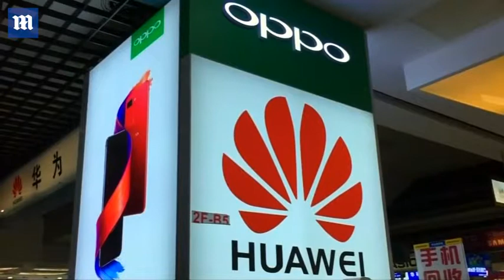Meng Wanzhou is suing Canadian government, border agency and police